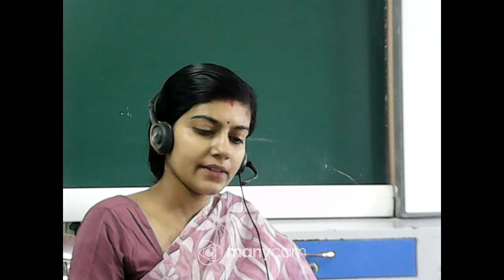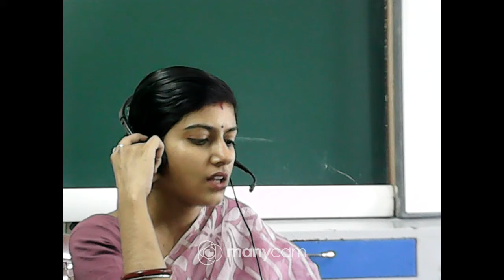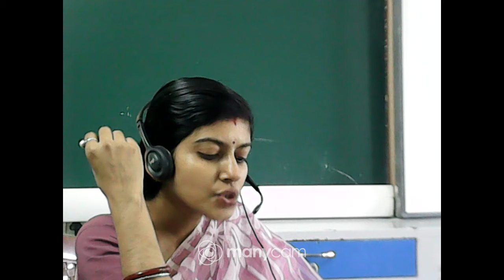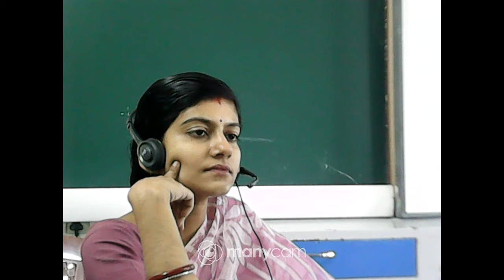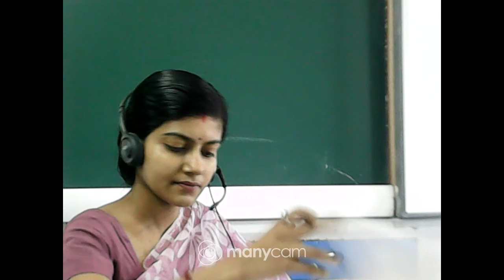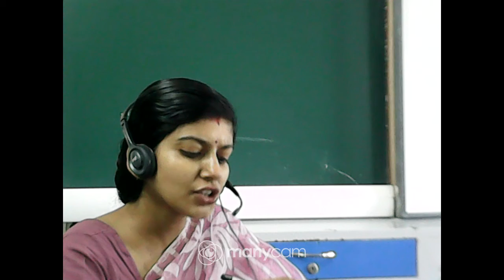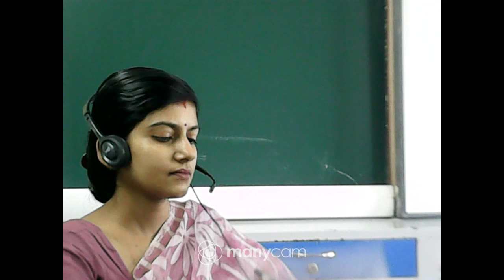CLASS III ENGLISH LIVE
TEACHER: NEHA ROY